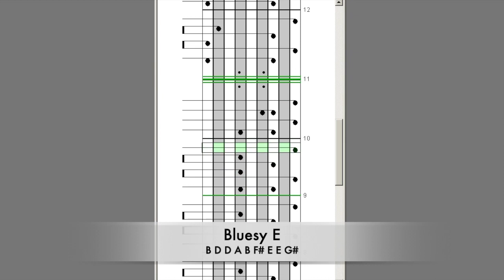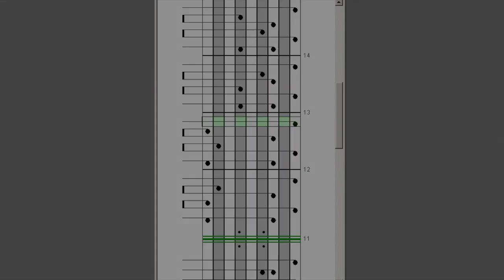20 tunings for Hokema Kalimba and Sansula B9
As 2020 starts, I compiled 20 tunings from my previous videos for the Hokema Sansula and Kalimba B9, including some custom tunings or variations that I came up with myself.